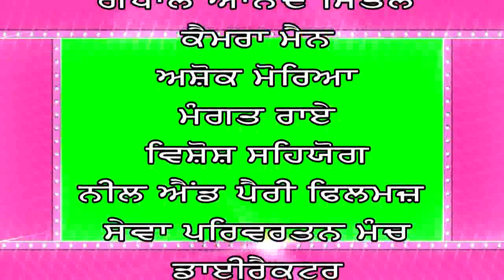aastha saka sarhind on news time punjab